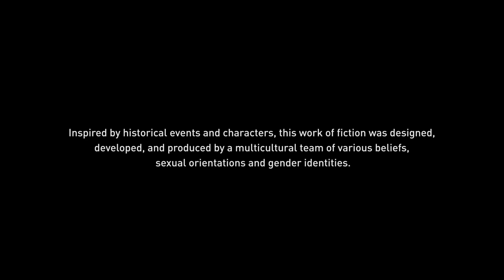Assassin's Creed Mirage Ps5 Edition part 5 Al- Ghul Assassination